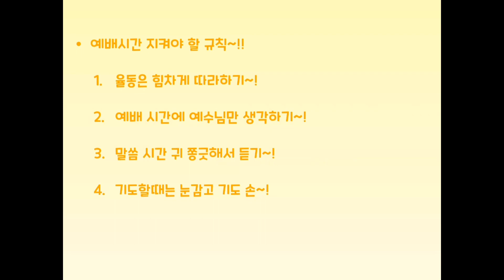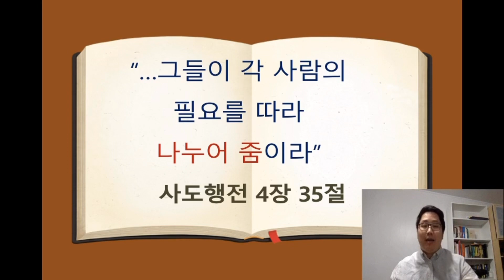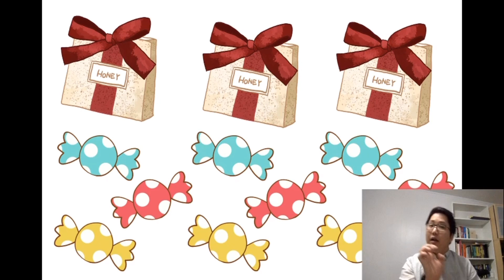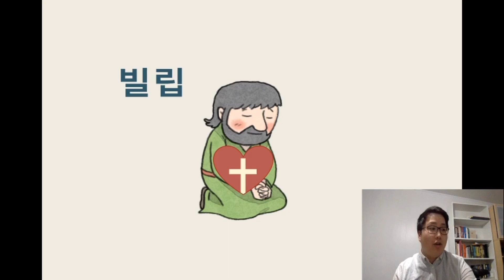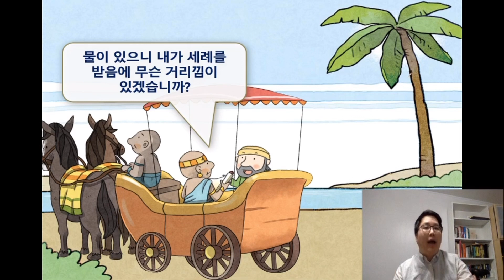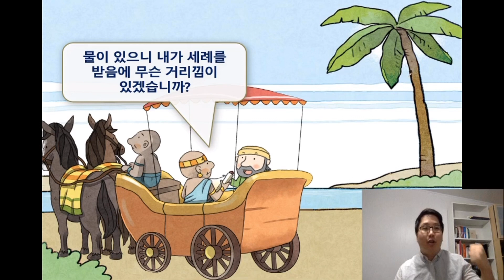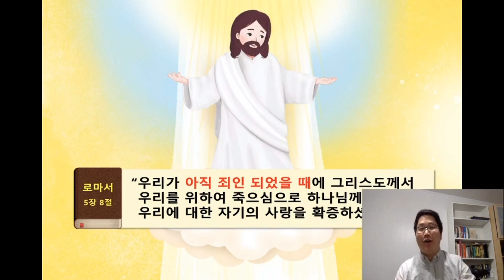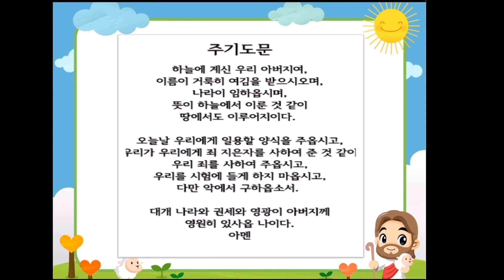4월 넷째 주 유치부 예배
필라델피아 임마누엘 교회
4월 넷째 주 유치부 예배
박성령 전도사